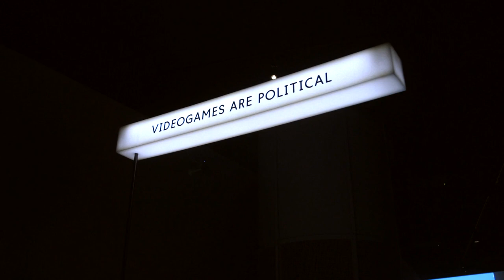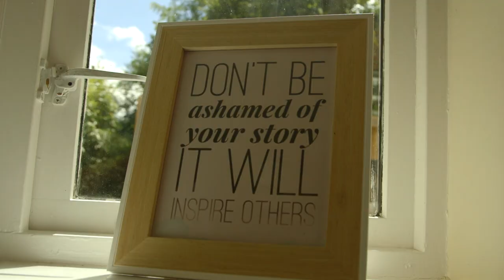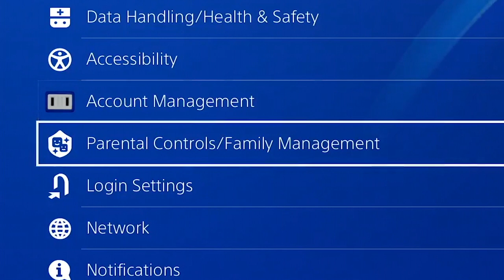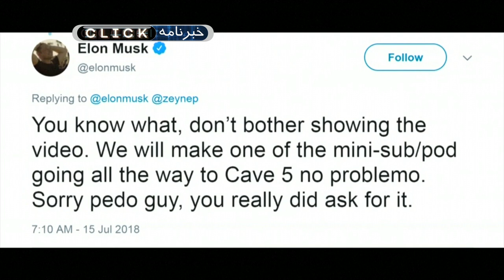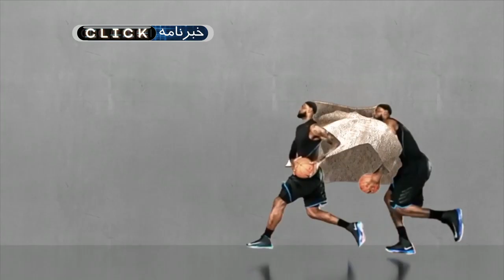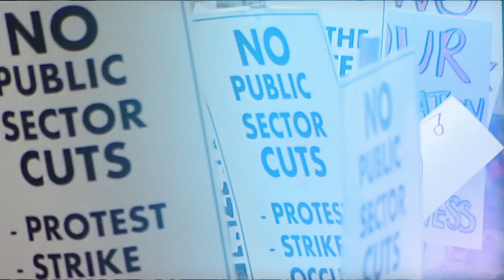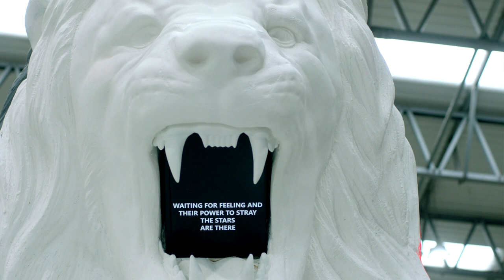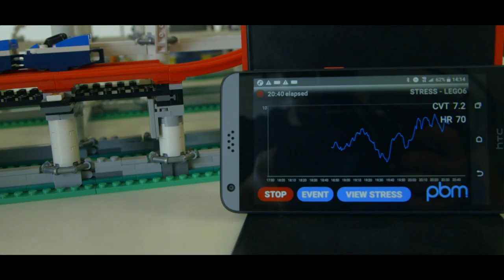اعتیاد به بازی‌های کامپیوتری؛ کلیک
در قسمت ۹۵۷ کلیک سراغ موضوع اعتیاد به بازی‌های کامپیوتری رفتیم. مریم کیانی سری زده به دفتر لگو تا از تاثیر بازی روی سلامت روان در محیط کار گزارش کند و علیرضا واصفی هم بازی مرد عنکبوتی را بررسی کرده است.